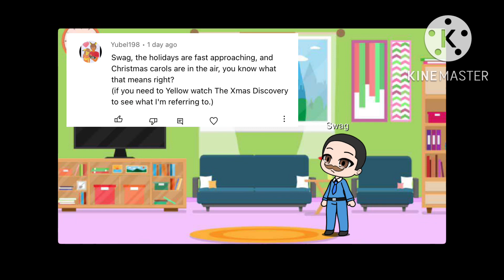Ask the Gang Season 4 Part 47 (Special Video Tomorrow)